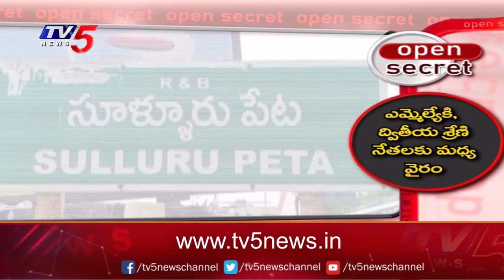Open Secret : అసమ్మతి సెగ | YCP MLA Gurumurthy | Sullurpeta | TV5 News Digital